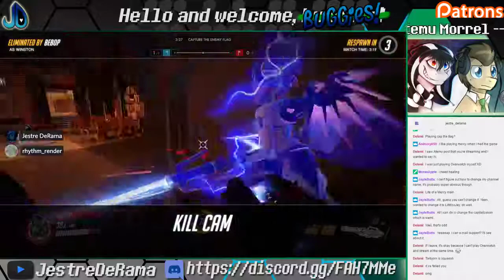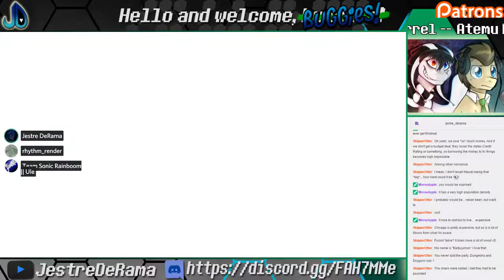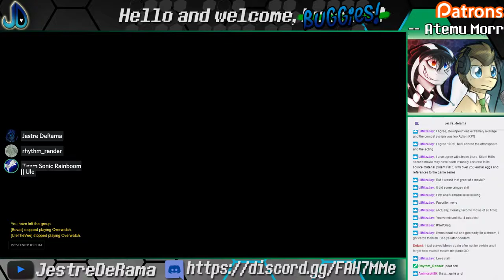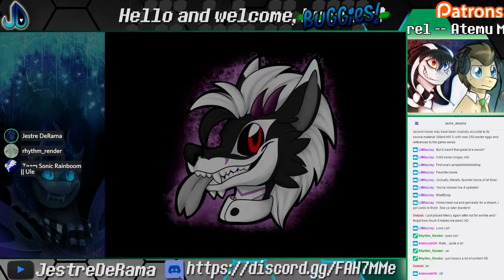[STREAM] Overwatch with Ule | Jun 30, 17